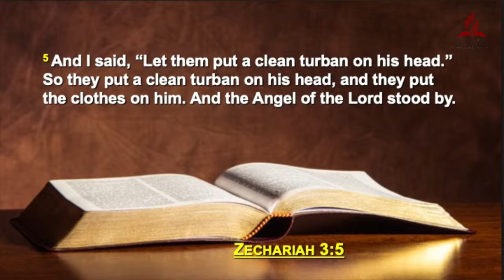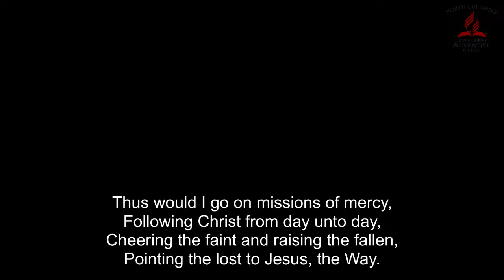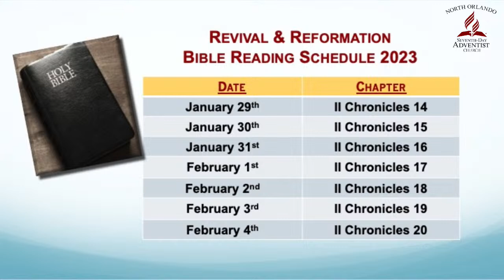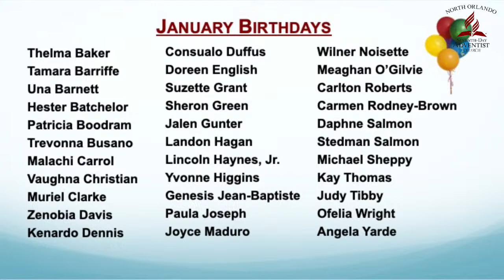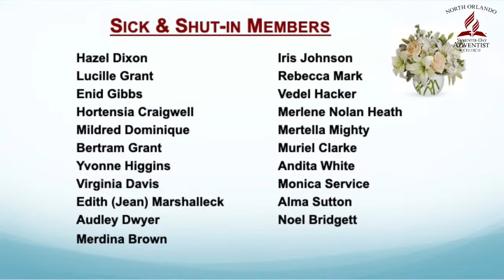“RESCUE STORY” ~ Pastor V. Binns ~ January 28, 2023